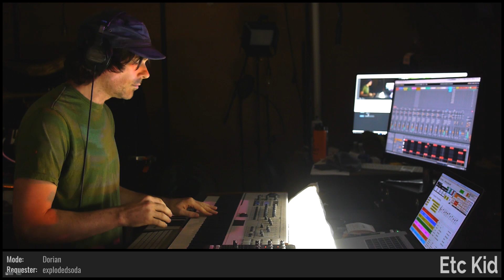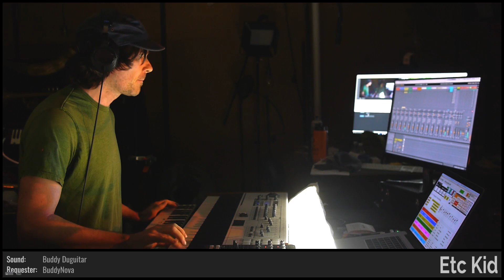ETC KID • Venus Emerges • Improvised on 2018-11-28 (#1)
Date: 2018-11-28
Virtual Tour: On the Spinning Wheel (named by ElectricBlue7331)
Virtual Venue: The Last Seat Left on the Train (named by Subaquinal)
Song Title: Venus Emerges (named by slicedbreadstudios)
ETC KID: Keyboards, Trombone, and Voice

BPM: 128 (holloway87)

Key: G (holloway87)

Mode: Mixolydian (BuddyNova)

Drum loops: (Kidvette58), 'T1ckTickB000000M' (mutants_molded_my_morals)

Melody: (JohnnyDoggo)

Drumkit: Progressive House Kit [UAA] (dugDbug)

Sounds: Mind-Bending Patterns [IOA] (w_a_t_c_h_), Lucid Dreams [ISE] (allegra029), Essola Rays [ZHG] (JohnnyDoggo), Bebop Organ [XC] (adam_f5), London Bass [CC] (noodle_town), Hypnotica: The Sound [VRE] (MercerSkye)

Drum fills: 'WedNetsDay' (dugDbug), 'DomFillNumber1' (Domdude64), (ElectricBlue7331), 'Mid_Week_Madness' (w_a_t_c_h_), (Kidvette58), (allegra029), (Thirteenth_Nile), 'WednesdayMyDudes' (adam_f5), 'ohgawg2409t24' (StooshBatis), '@StooshBatis' (BuddyNova)

Light show(s) incorporated visuals and effects from the following sources/creators:

Cycling '74 (Rhythmized by ETC), Volumetricks, Switzon S. Wigfall, III, Fleischer Studios (Mild-Mannered edition), beeple, ETC KID, and VideoBlocks